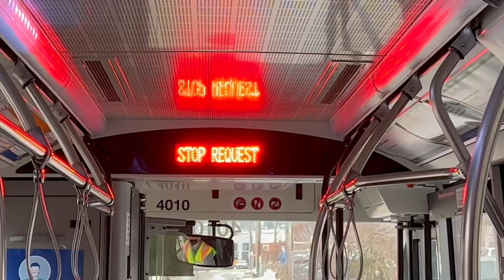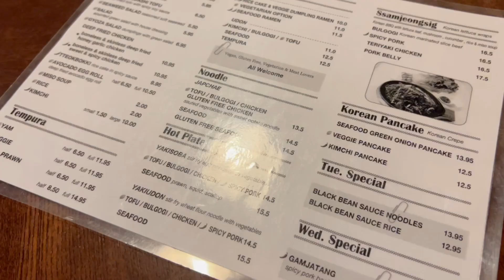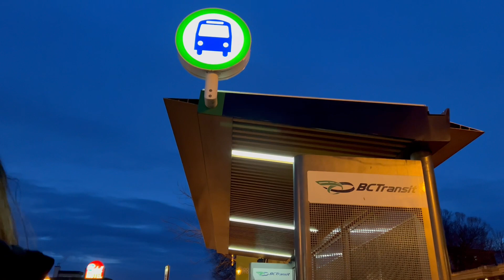【留学Vlog#3】高校カナダ留学！カナダでの放課後